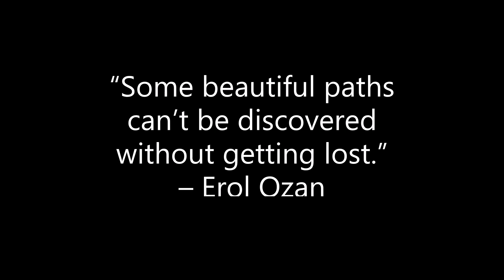A Season of Feats and Odyssey Feb 2023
Aria, Connor and Lucas have grand adventures